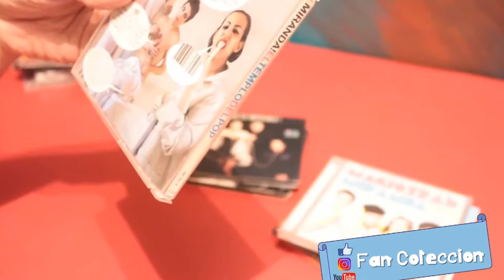MIRANDA! - El Templo del POP - 2008 - CD - DVD - REVIEW - UNBOXING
El templo del pop es un álbum recopilatorio de Miranda! editado en CD+DVD, lanzado al mercado el 1 de abril del 2008. El compilado incluye 20 canciones, desde Es mentira, Sin restricciones, Quereme!, El disco de tu corazón, varios de sus videos en DVD y dos canciones inéditas: «Chicas» y «Mi propia vida». El último track es un remix realizado por DJ Dero.

«Perfecta» (del álbum “El disco de tu corazón”) Ale Sergi 3:45
«Chicas» (del álbum recopilatorio “El Templo del pop”) Ale Sergi 3:17
«Enamorada» (del álbum “El disco de tu corazón”) Ale Sergi 3:13
«Don» (del álbum “Sin restricciones”) Ale Sergi 3:04
«Yo te diré» (del álbum “Sin restricciones”) Ale Sergi 3:45
«Traición» (del álbum “Sin restricciones”) Ale Sergi 3:02
«Bailarina» (del álbum “Es mentira”) Ale Sergi 4:43
«Prisionero» (del álbum “El disco de tu corazón”) Ale Sergi 3:28
«Imán» (del álbum “Es mentira”) Ale Sergi 4:19
«Hola» (del álbum “El disco de tu corazón”) Ale Sergi 3:05
«El Profe» (del álbum “Sin restricciones”) Ale Sergi 2:56
«Romix» (del álbum “Es mentira”) Ale Sergi 3:56
«Otra vez (vivo)» (del álbum “En vivo sin restricciones!”) Ale Sergi 3:03
«Mi propia vida» (del recopilatorio “El Templo del pop”) Ale Sergi 3:45
«Uno los dos» (del álbum “Sin restricciones”) Ale Sergi 3:43
«Tu juego» (del álbum “Es mentira”) Ale Sergi 4:01
«Vete de aquí» (del álbum “El disco de tu corazón”) Ale Sergi 3:11
«Navidad» (del álbum “Sin restricciones”) Ale Sergi 3:10
«Quereme... Tengo frío» (del EP “Quereme!”) Marilina Ross 3:31
«Mirandamix (Oid Mortales Mix)» (del álbum recopilatorio “El Templo del pop”) Ale Sergi 10:53
1:14:05

Todos los temas compuestos por Alejandro Sergi, excepto tema 19 por Marilina Ross.
Colaboración de Olvido Gara y Nacho Canut, del Duo Fangoria en Track 17.
Tracks 7, 9, 12, 16 pertenecientes a "Es Mentira" (2002), producido por Bruno de Vincenti.
Tracks 4, 5, 6, 11, 15, 18, pertenecientes a "Sin Restricciones" (2004), producido por Pablo Romero y Eduardo Schmidt.
Track 13, perteneciente a "En Vivo Sin Restricciones" (2005), producido por Miranda!.
Track 19, perteneciente al disco "Quereme" (2006), producido por Gabriel Lucena.
Tracks 1, 3, 8, 10, 17, pertenecientes a "El Disco de tu Corazón" (2007), producido por Cachorro López.
Track 2 y 14 (2008), producidos por Cachorro López.
Grabados en Mondomix.
Ingeniero de Grabación: Sebastián Schon.
2do Ingeniero: Demian Nava.
Programación Adicional: Sebastián Schon y Cachorro López.
Mezclado por: Cesar Sogbe.
Masterizado en: Master House por José Blanco.
Track 20 Producido, Arreglado y Mezclado por Nicolás Guerrieri y Ezequiel Dero para Oid Mortales producciones.

FAN COLECCION